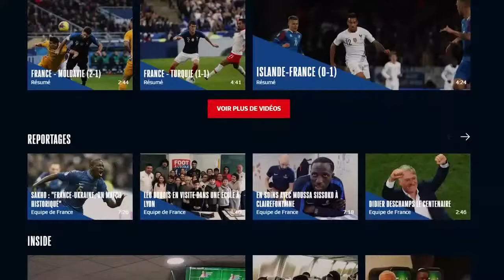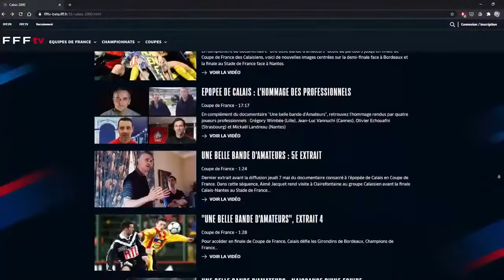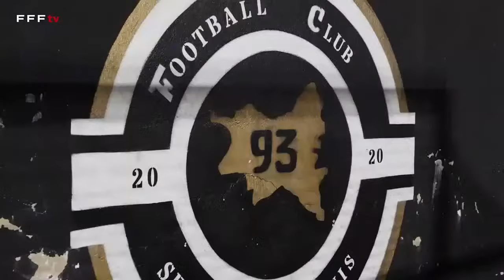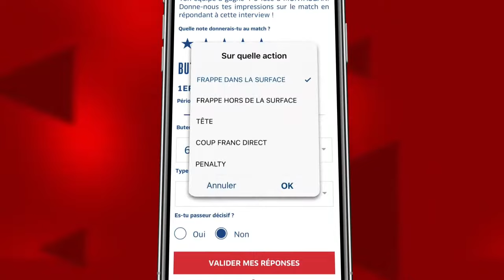Quarts I FC 93 Bobigny BG - Stade Rennais U18 en replay I Coupe Gambardella-CA 2021-2022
Pensionnaires de R1, les U18 du FC 93 Bobigny ont tenu près d'une mi-temps devant leur public du stade Auguste-Delaune à Bobigny avant de voir le Stade Rennais (Championnat National U19) prendre logiquement le dessus. Deux buts en quatre minutes signé Wilson Samaké et Mathys Tel ont permis aux Bretons de rentrer au vestiaire avec deux buts d'avance. En seconde période, ces mêmes Samaké (45e, 80e) et Tel (41e, 84e) ont parachevé le succès des Bretons en s'offrant un doublé (0-4). Les joueurs de Laurent Viaud se déplaceront au SM Caen en demi-finale.